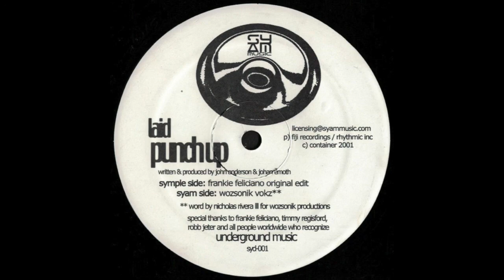Laid - Punch Up (Wozsonik Vokz) [2005]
Symple Sound ‎– syd-001
(2005)